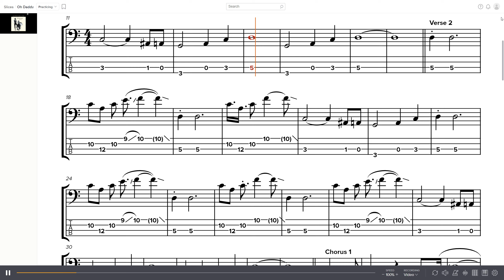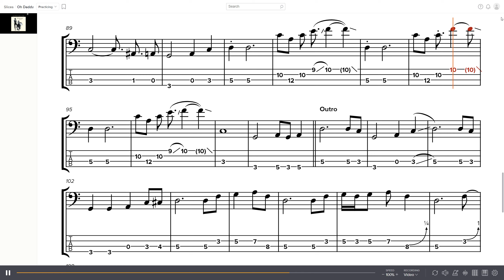Fleetwood Mac - Oh Daddy Bass Tabs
Track 10 from Fleetwood Mac's 1977 album Rumours.

Based of the Sessions, Roughs & Outtakes, which I like better, but I believe the bass is the same on the album release.

Bass - John McVie

0:00 - Intro
0:15 - Verse 1
0:46 - Verse 2
1:18 - Chorus 1
1:46 - Instrumental
2:18 - Chorus 2
2:45 - Verse 3
3:10 - Outro